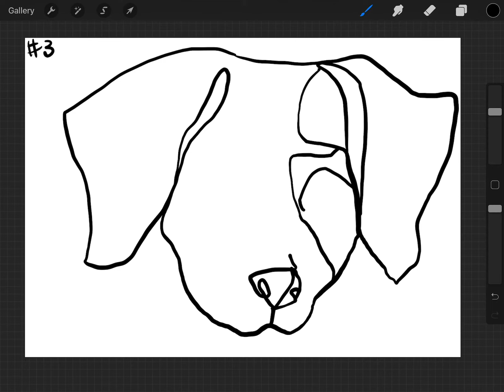Continuous Line Drawing Demo: Dog